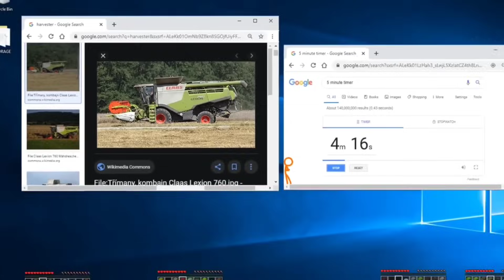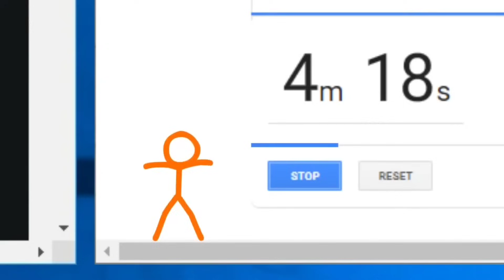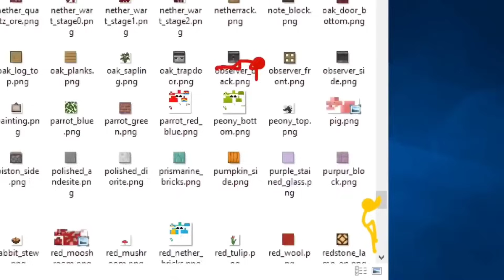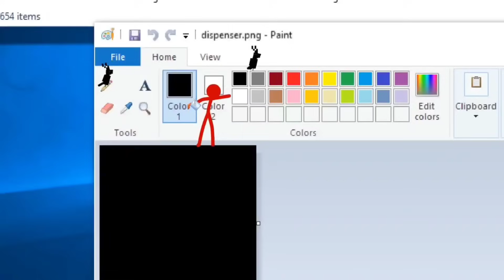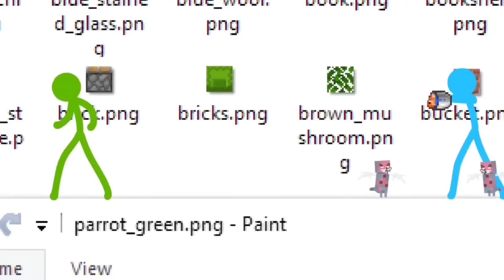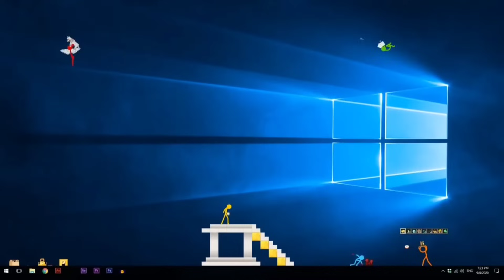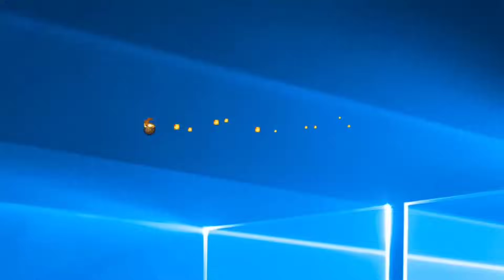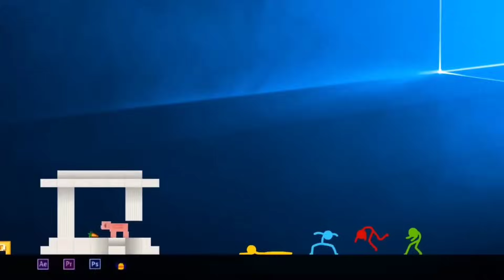Animation Vs Minecraft Sezon 2 (Tüm Bölümler Türkçe Dublaj )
Animation Vs Minecraft Serimizin 2. Sezonunun Tüm Bölümlerini Sizler İçin Tek Videoda Derledik.
minecraft vs stickman minecraft şarkıları minecraft animation movie minecraft animation herobrine minecraft animation mod
minecraft vs animation
minecraft evi minecraft videoları minecraft ev yapımıMinecraft Animasyon Türkçe Dublaj
alan becker ep 29 reaction.